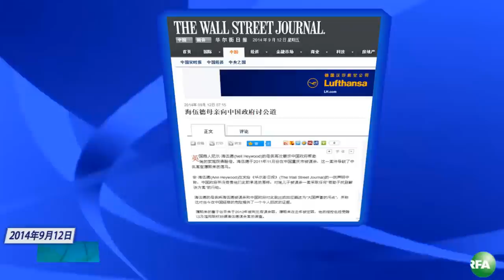亚太联播：维权人士郭飞雄案开庭后随即休庭；海伍德母亲发表声明向中国政府讨要赔偿；佛山上千护地农彻夜围派出所